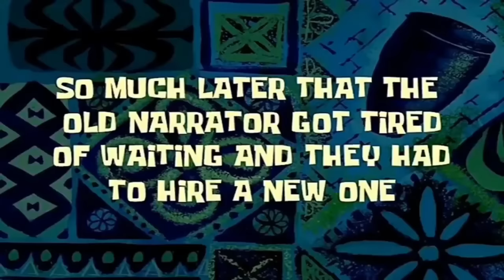Nguyễn Hải Bị Mất Trí Không Quên Ai Chỉ Quên Mỗi Ông Cảnh